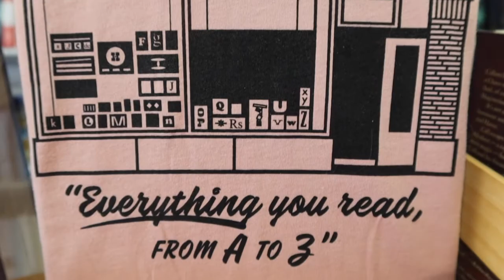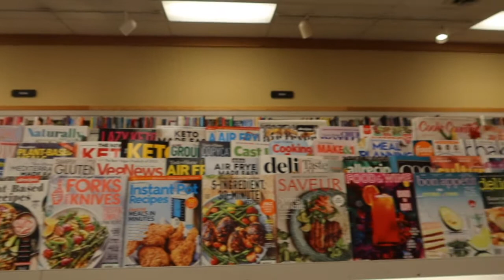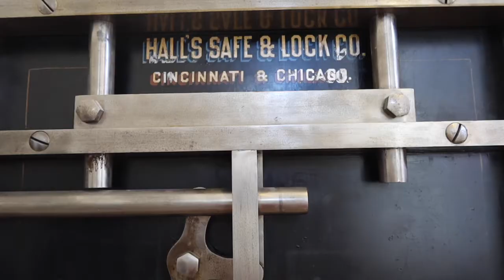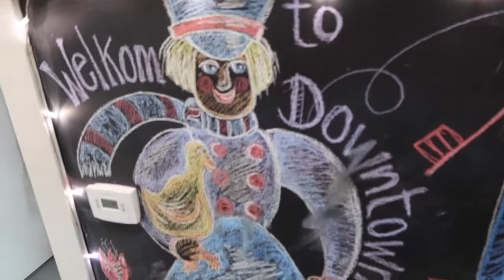Tulip Time in Holland, Michigan 2022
Tulip Time is a week long festival that is celebrated in Holland, Michigan. The tulips attract visitors from all over the state, country, and even international tourists!

While in Holland, it's hard to resist shopping and, of course, eating! There are numerous small businesses, local restaurants, and fun activities all over town.

New videos are posted every Tuesday at 12:00 PM (noon) EST.